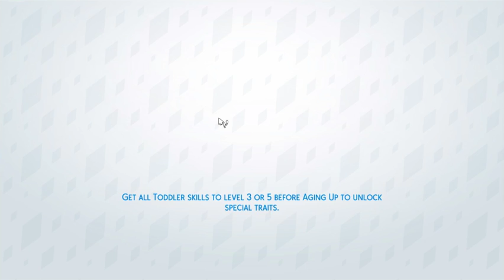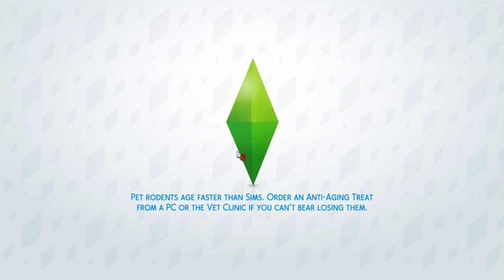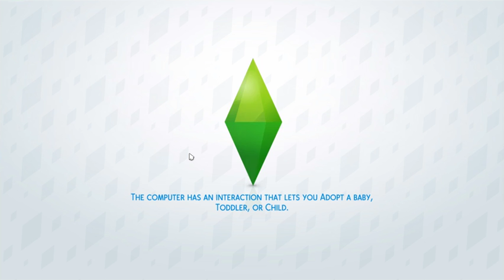TS4- Rags to Riches #2 Zenon is the cutest thing ever!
He was able to add rooms to the house and Zenon aged up to a toddler and is now a busy little bee. lol -- Watch live